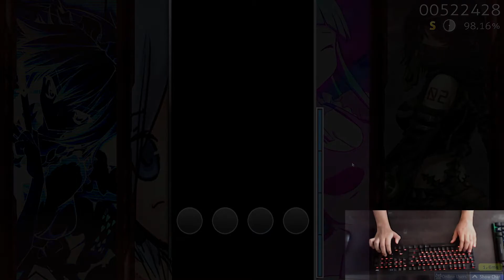Dan ~REFORM~ 8th - 98,08% clear! | osu!mania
nice